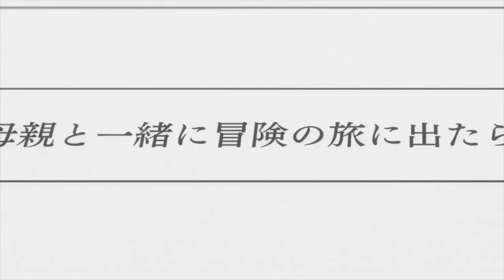Mamako & Kazuno: The Pain of Motherhood | Do you Love Your Mom & Her Two-Hit Multi Target Attacks?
In episode 4 of Do You Love Your Mom and Her Two-Hit Multi-Target Attacks, we meet Wise's mom Kazuno, the Empress of Night. So I decided to compare her to Masato's mother Mamako. Is there really a good guy and bad guy in this fight? It's not as clear cut as you think.